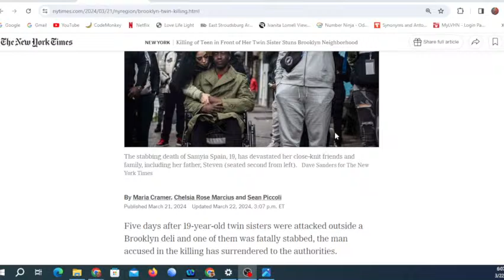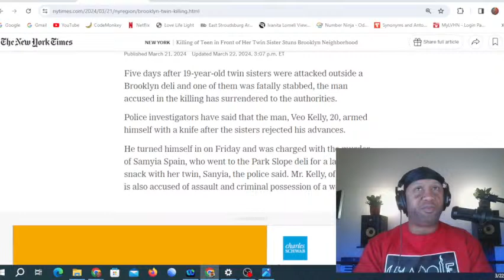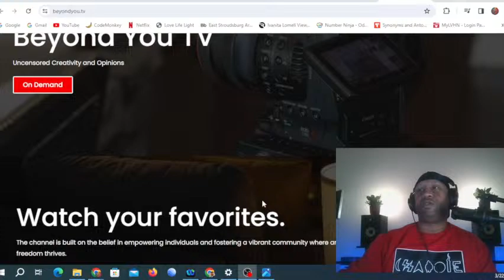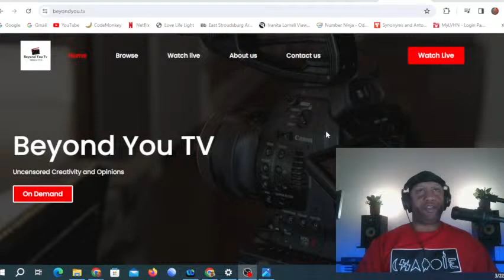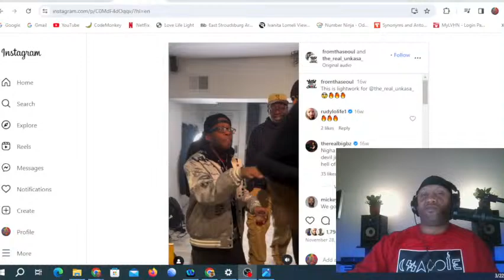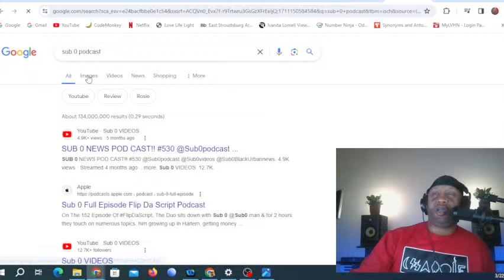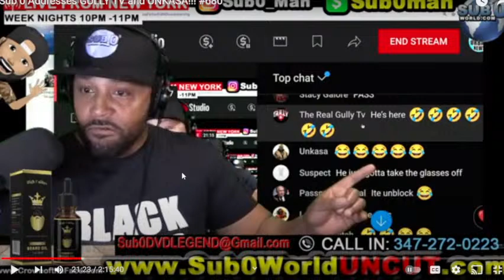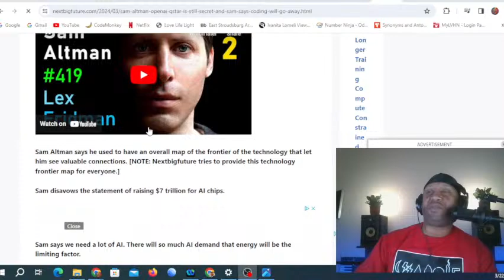Justice For Samyia Spain, DJ Akademiks Attempts To Get Luce Cannon Locked Up and Sub 0 👀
1️⃣ Brooklyn Tragedy:
Just five days after the shocking attack on 19-year-old twin sisters outside a Brooklyn deli, one of them fatally stabbed, the suspect in the killing has surrendered to authorities. We'll unravel the details, discuss the implications, and explore the broader context surrounding this heartbreaking incident.

2️⃣ DJ Akademiks Exclusive:
DJ Akademiks dives into an intense interview with Luce Cannon, raising eyebrows with his incriminating questions. Tune in as we analyze Cannon's detailed responses and dissect the implications of this revealing exchange. Don't miss out on this exclusive insight into the world of hip-hop and entertainment.

3️⃣ Rumors vs. Reality:
Sub 0 sparked a frenzy by alleging that Loaded Lux was shot, only for it to be debunked later. We'll unravel the truth behind the rumors, dissect Sub 0's claims, and explore the fallout from this misinformation. Plus, witness the heated exchange between Un Casa and Sub 0 as accusations fly.

Join us live as we break down these stories, provide expert analysis, and engage with your thoughts and questions in the chat. 📺🔍